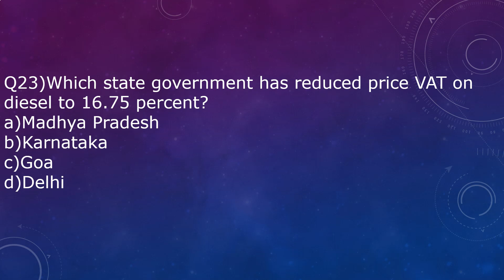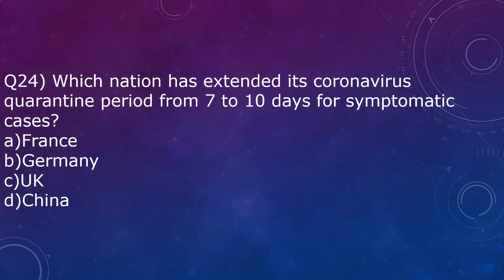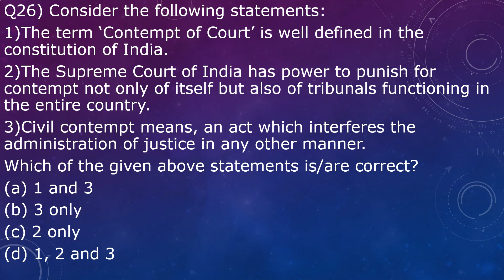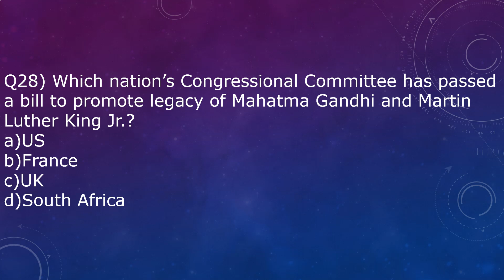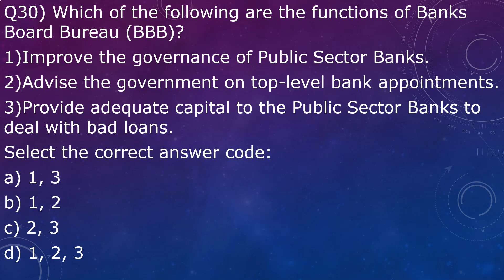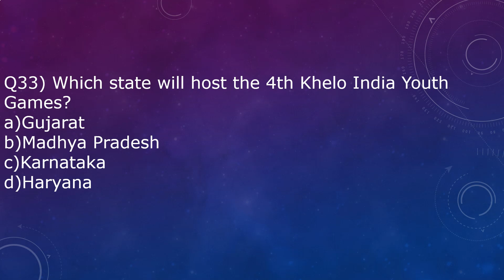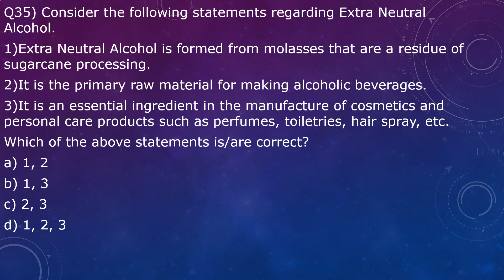Current Affair-July 2020 (MCQ Series-Part2)